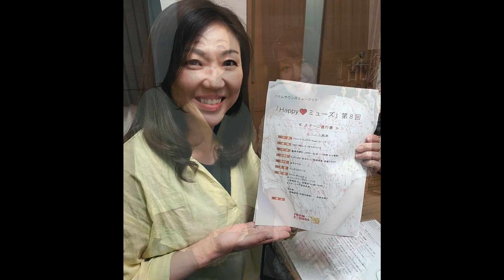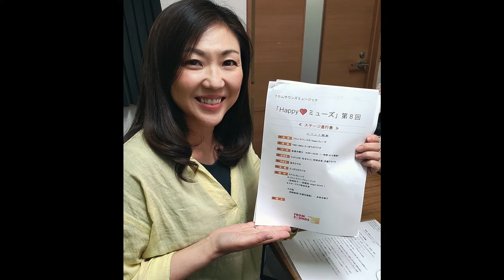フロムサウンズの「Happyミューズ」ー音楽の女神たちー 第8回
【フロムサウンズミュージック】

第8回　2022年5月23日(月)

フロムサウンズの「Happyミューズ」
　　さっぽろ村ラジオ８１.３MHｚ
　（毎週月曜日19:00~20:00）1時間30分

パーソナリティ　　ちはらさき
MCアシスタント　　金沢さやか

　　　松本さくら「さくらの歌の花束」
　　　阿部卓馬の「日高からのラブレター」
　　　伊藤アキトモ「ヒトミィク・ネオラジオThe3rd]
そして
　　　ちはらさきの「音楽の歌仲間」コーナーなど
　　　盛りだくさんで送りしております♬～。